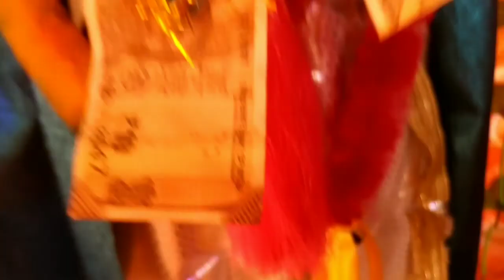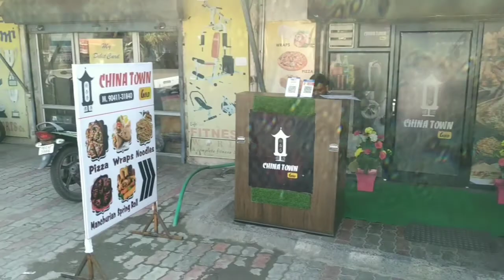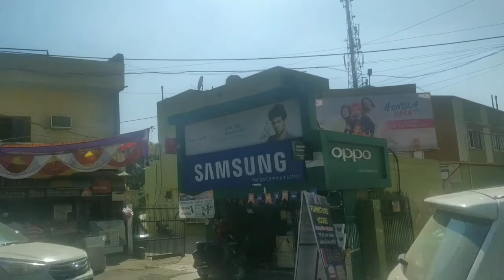in Celebration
Hello Friends

Aaj dashare game बहुत-बहुत badhaiyan

Ropar mein dashara badi dhumdham se manaya gaya hai

aur humne pura injoy Kiya